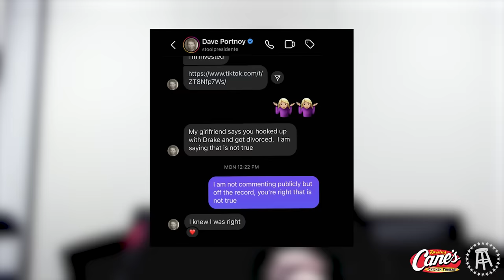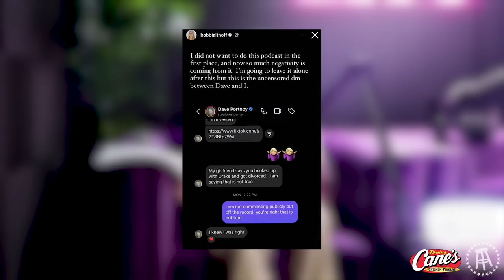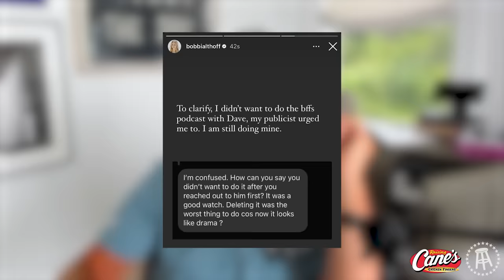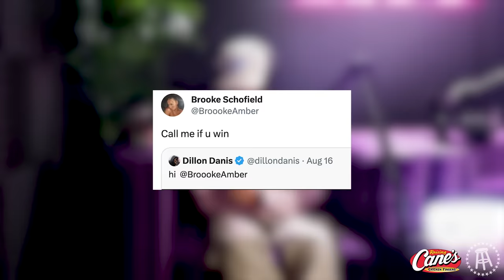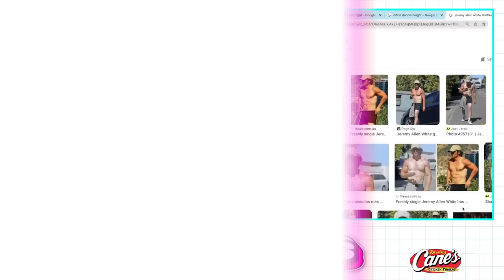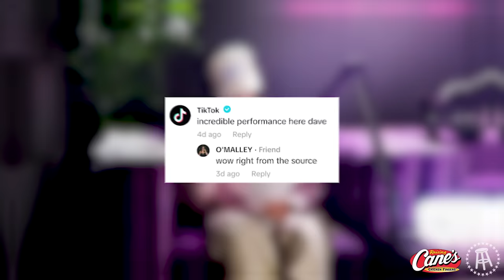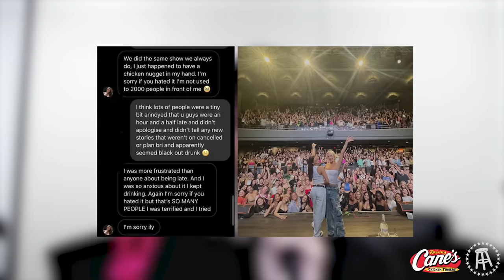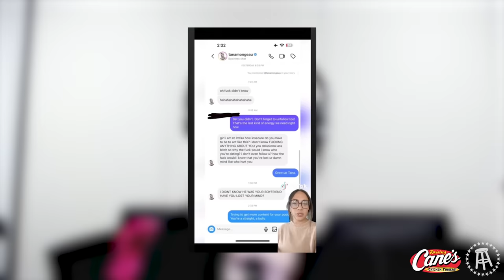TANA MONGEAU ADDRESSES BRYCE HALL'S COMMENTS — BFFs EP. 142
We almost start the show off with headlines where the Bobbi Althoff BFF beef seemed to get buried by Austin 10 pages into the sheet so we get into everything from the edited clip that made it seem like Drake and her hooked up, Bobbi’s team calling Dave, the fallout of Bobbi posting her DMs, the internet running with the story, and whether or not the other BFFs think that anything was done wrong.

We then start headlines where Taylor Swift turned down the Super Bowl halftime show, Taylor Swift getting swarmed at the Jersey Shore, Dillon Dannis refusing to stop harassing Nina Agdal and Logan Paul, Keke Palmer getting back at her ex by starring in an Usher music video, Jeremy Allen White commenting on Alexa Demie’s photo, Drake getting a new haircut, Livvy Dunne having a new boyfriend, Addison Rae saving pop music, and everyone leaving Scooter Braun.

We finish headlines with BFFs Corner where we talk about our Snow White movie review, Tik Tok loving Dave’s NPC livestream, and Dave being sick of the Savannah Bananas.

We end the show joined by Tana Mongeau who is on time and discusses everything from Bryce Hall saying he and Tana were never friends, whether Bryce’s comments were similar to what Tana said about Mads Lewis, Tana and Brooke being under fire for being late to their live show, Tana losing a sponsorship deal after going off on a wine tour guide, Tana trying to steal someone else’s man, and Tana meeting Dave and calling him short.

Raising Canes: Come for the chicken fingers and stay for sauce!